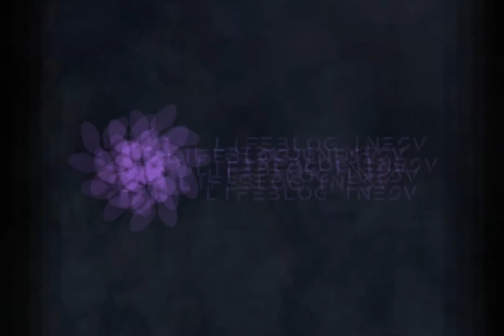InesVasku - Shein Haul 15.05.2020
Bitte aufklappen